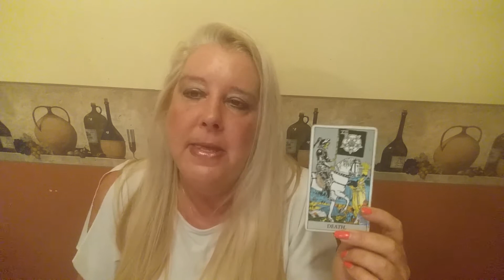GEMINI Psychic Tarot Reading for the week of October 30, 2017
A general reading for Gemini for the week of October 30, 2017.  For personal psychic readings please contact Jackie directly on her